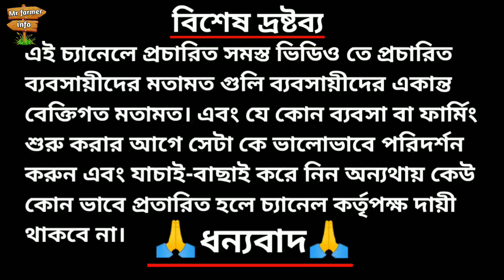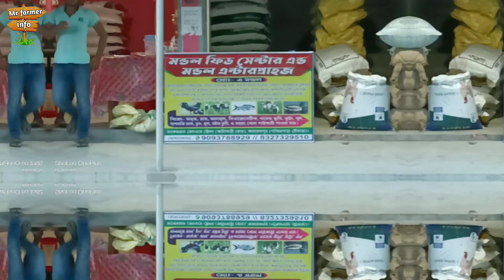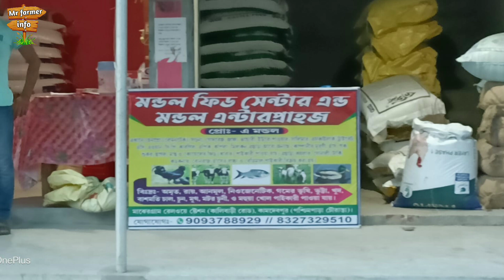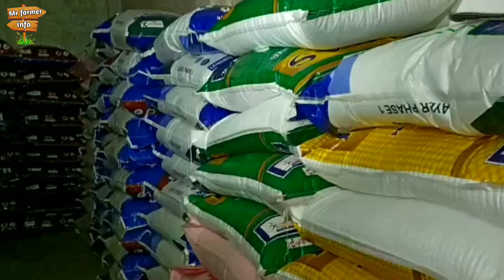সেরা feed সেন্টার। গরু,ছাগল,হাঁস,মুরগি,ভেড়া, সকল প্রকার ফিড সেন্টার। মন্ডল ফিট সেন্টার।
ভালো থাকবেন সুস্থ থাকবেন,সবাই কে ভালো রাখার চেষ্টা করুন,
___________________________________ ঠিকানা:-মন্ডল ফিট সেন্টার এন্ড এন্টারপ্রাইজ।

আপনি যদি এই চ্যানেল এর মাধ্যমে আপনার যে কোনো ধরনের প্রতিবেদন তৈরি করতে চান আমাদের সাথে যোগাযোগ করুন
Mr farmer info
official phone and whatsapp namber:-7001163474